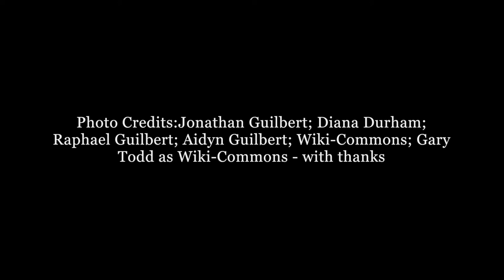The Square-Mouthed Gold Hand-Hammered God from Labyrinth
Poems from my new poetry collection Labyrinth published by Amethyst Press.

Written, Performed, Visuals: Diana Durham

'The Square-Mouthed Gold Hand-Hammered God' Photo Credits: Jonathan Guilbert, Raphael Guilbert, Diana Durham, Aidyn Guilbert, Wiki-Commons, Gary Todd as Wiki-Commons - with thanks.